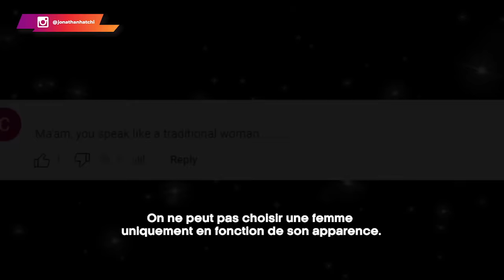Il était un mari parfait, mais il manquait quelque chose, alors je suis partie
De façon générale, les femmes veulent les hommes qui accomplissent des choses dans la vie, c'est-à-dire les 0,1% de la population ✅. En fait, elles sont prêtes à se mettre en couple avec des gens qui vont potentiellement les tromper que le contraire. Ce n'est pas que c'est mal ou c'est bon ; c'est juste le propre de la femme (nature féminine).

En tant qu'homme, tu te dois de savoir cela pour mieux te construire. Sache que la plupart des personnes qui parlent ne connaissent rien de la nature féminine, raison pour laquelle beaucoup d'hommes vont à la dérive et perdent leurs femmes ❌.

0:00 Un contexte assez particulier
01:15 Elles sont toutes pareilles
02:17 Ne jamais ignorer ces red flags
05:36 Cette vérité que tout le monde semble oublier
10:36 She's for the street
 17:06 La véritable erreur
20:28 Chasser le naturel, il revient au galop